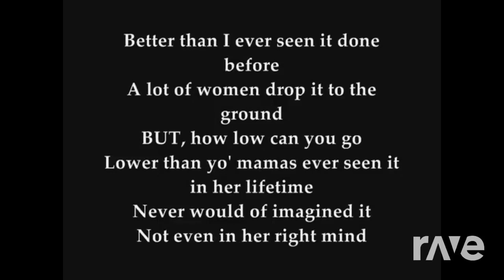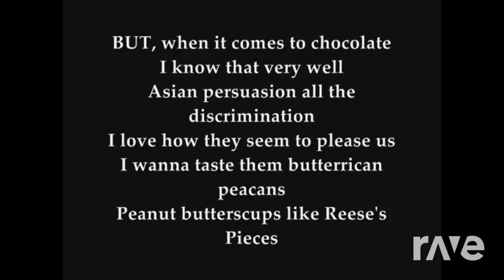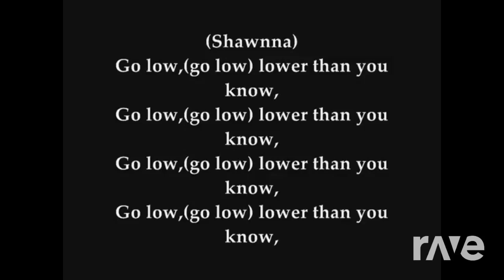Unleashed Sonic Can You Go With W - Werehog Battle Theme & Ludacris | RaveDj